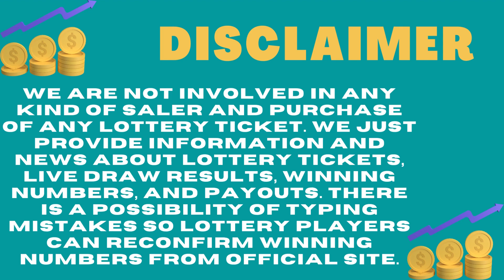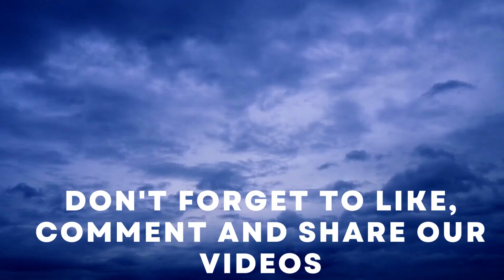Missouri Evening Lottery Live Drawing Results - 22 June, 2023 - Pick 3 - Pick 4 - Cash Pop - Lotto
Today June 22, 2023, Find in this video the Missouri evening lottery live drawings results, Top payouts(prizes), and the latest winning numbers. These Missouri Evening lotteries' live drawings results are drawn in the evening time daily.

Find in this post, Pick 3 Evening, Pick 4 Evening, Cash Pop Matinee, Cash Pop Prime Time, Cash Pop Night Owl, Show Me Cash, Lotto, Powerball, Mega Millions and Cash4Life live drawing lottery results, jackpot prizes, and winning numbers for today June 22, 2023, past 30 days.